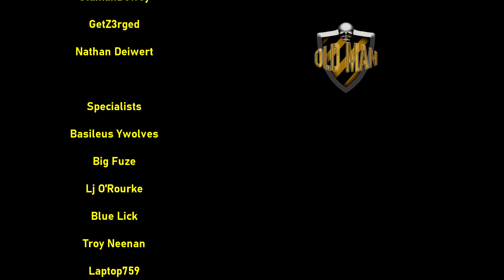Alien: Romulus | Teaser Trailer Reaction